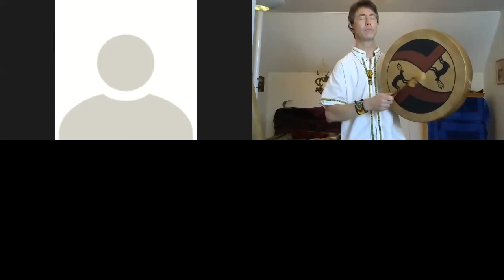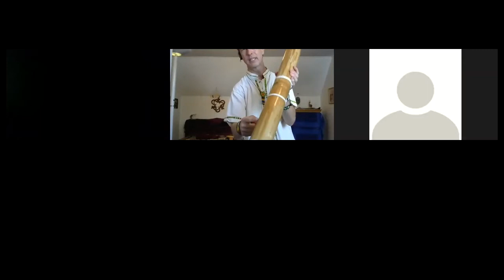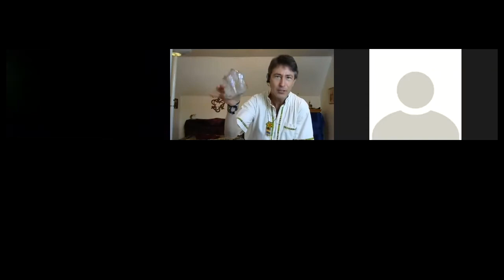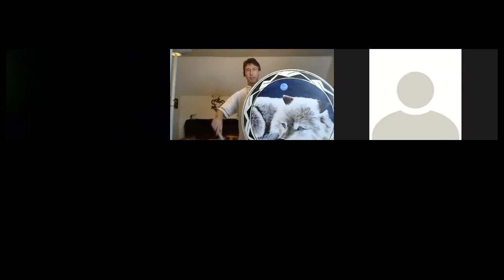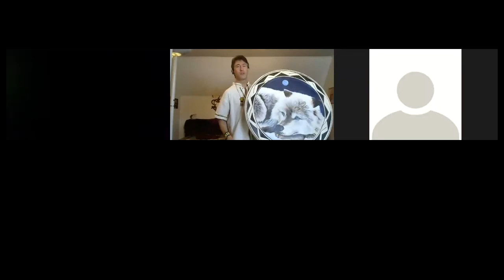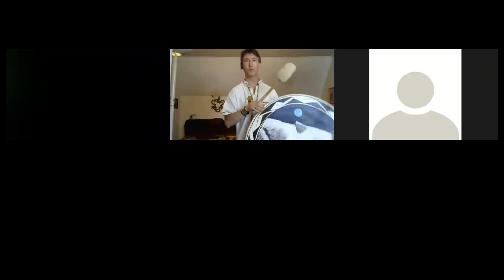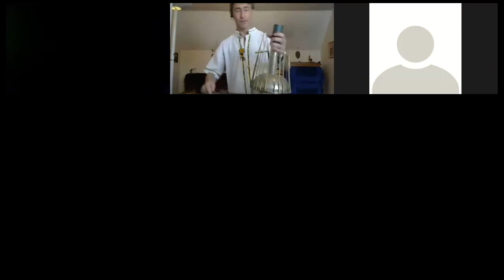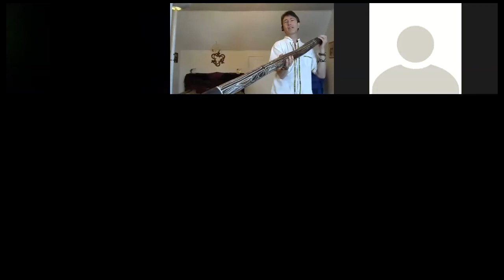Music of the Earth Show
Music of the Earth programs are unique, interactive, and really fun!  We travel to five continents, exploring Australian didjeridoos, Native American drums and flutes, Indian snake charmer, crystal singing bowls, Chinese gongs, deer-hoof rattles, Aztec wind whistles, bagpipes and a lot more! Listeners learn how to make instruments, and get to sing traditional Native American chants and to make the wild animal sounds of the Australian didjeridoo. For best sound quality, use headphones!